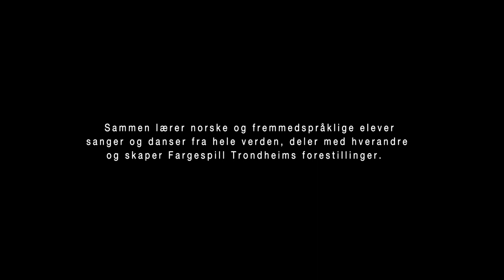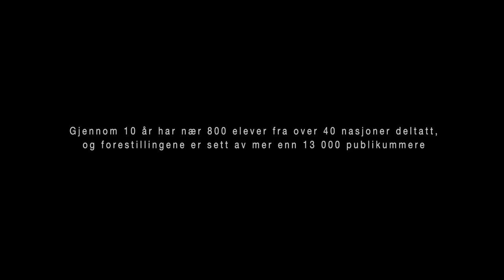Fargespill Trondheim 2021 10-årsjubileum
Fargespill Trondheim feiret 10 år i 2021. Her er en kort film som viser litt av mini-dokumentaren om Fargespill Trondheim, som du snart kan se på samme kanal. Fargespill Trondheim er et samarbeid mellom Trondheim kulturskole og @kamfest, etter inspirasjon og med lisens fra Stiftelsen Fargespill i Bergen.